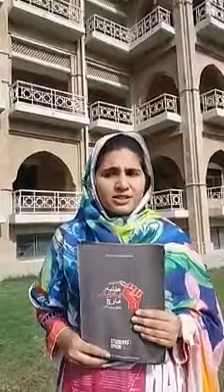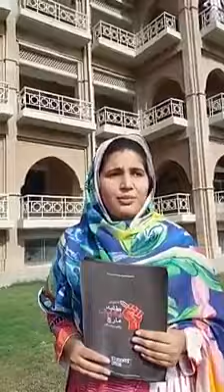Student Activist from Peshawar University invites | join the Student Solidarity March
Student Activist from Peshawar University invites students, specially females, to join the Student Solidarity March.